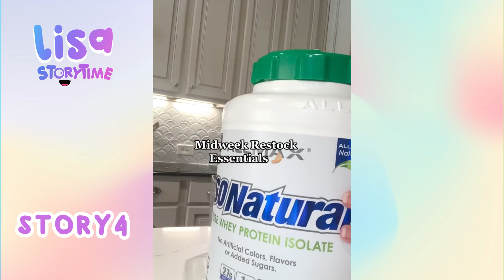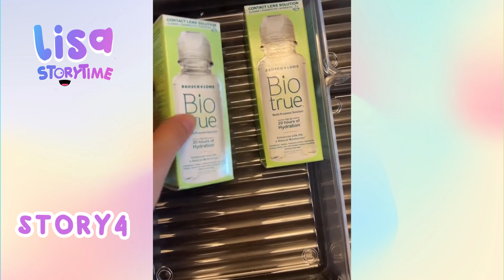🌺 Satisfying Restock And Organizing Tiktok Storytime Compilation Part 190| Lisa Storytime